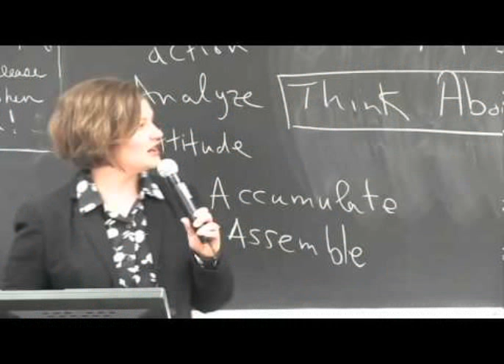nfl football helmets clip art